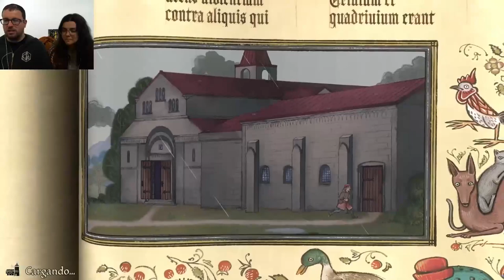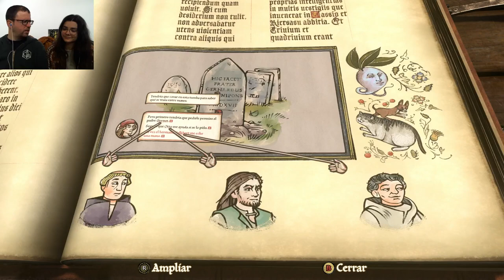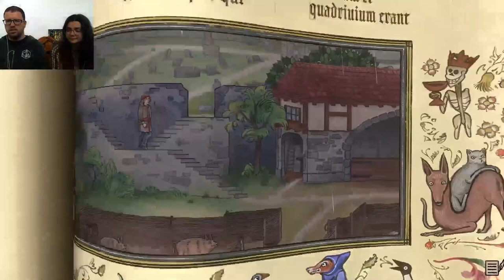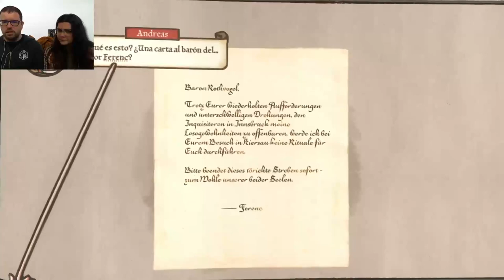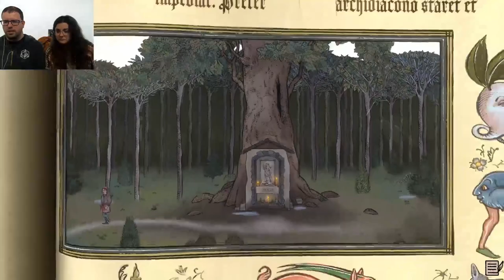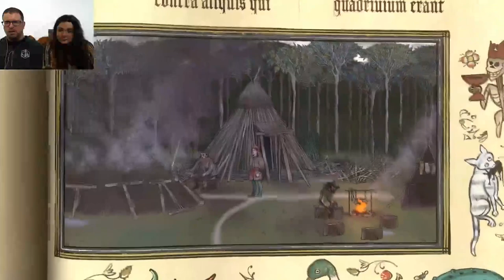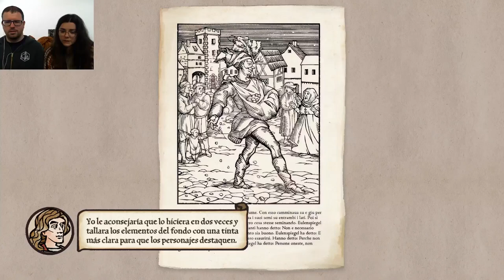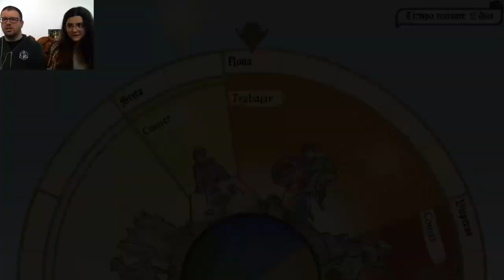Pentiment 05 | ¡Por fin, un muerto!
TW: Menciones a Violación / Abuso sexual.

También conocemos a Macarrones, y eso es lo importante.